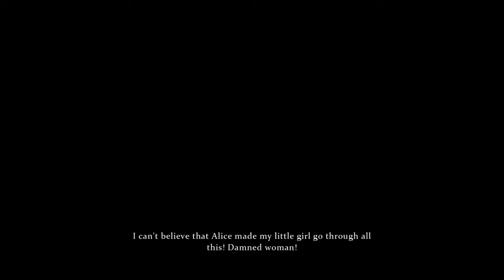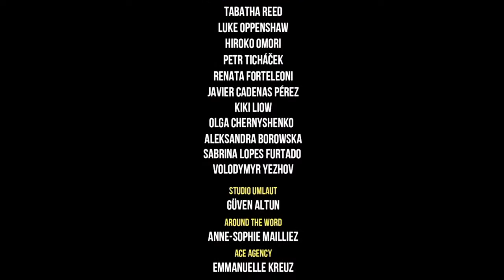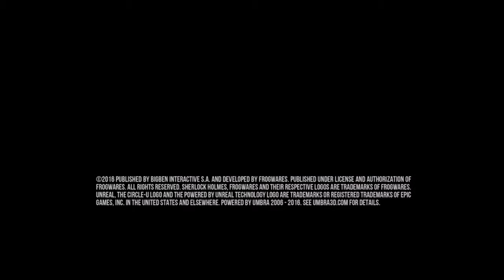Sherlock Holmes: The Devil's Daughter Past Stream Ep-5 (Case-Fever Dreams)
WATSON THIS IS IT!! This is gonna be my last case. I don't think I can do it anymore. The stress, the pain and the misery are all taking it's toll. Where do we go from here?